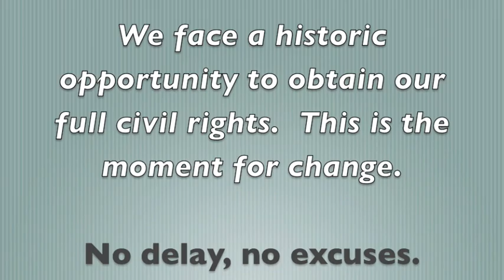Why I Support the Dallas Principles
The following eight guiding principles underlie our call to action.
In order to achieve full civil rights now, we avow:
1.Full civil rights for lesbian, gay, bisexual and transgender individuals must be enacted now.  Delay and excuses are no longer acceptable.
2.We will not leave any part of our community behind.
3.Separate is never equal.
4.Religious beliefs are not a basis upon which to affirm or deny civil rights.
5.The establishment and guardianship of full civil rights is a non-partisan issue.
6.Individual involvement and grassroots action are paramount to success and must be encouraged.
7.Success is measured by the civil rights we all achieve, not by words, access or money raised.
8.Those who seek our support are expected to commit to these principles.

Why do you support the Dallas Principles?